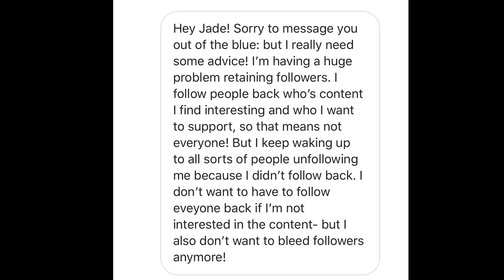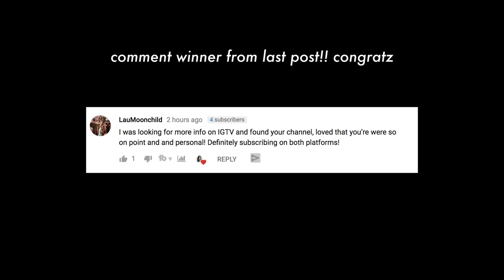My Thoughts on IGTV - Will I be actually using it? | VidCon VLOG 7